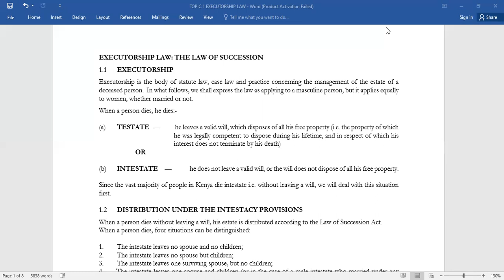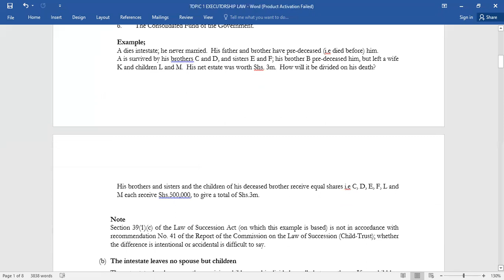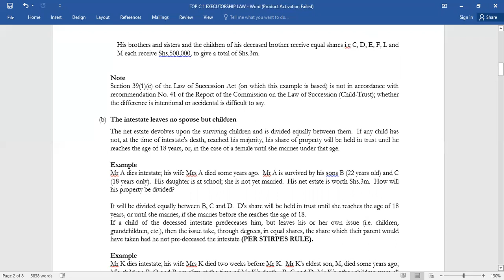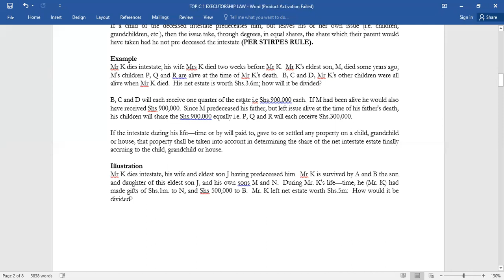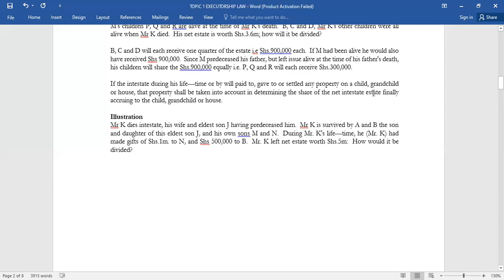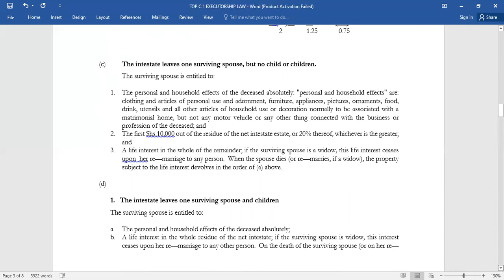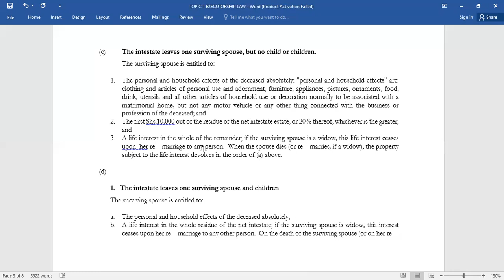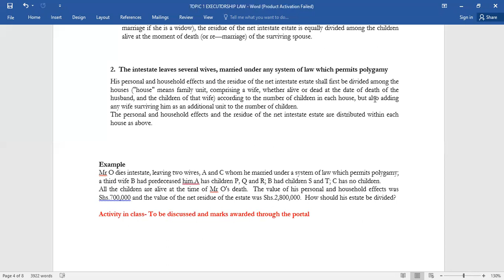Intro to Executorship Law